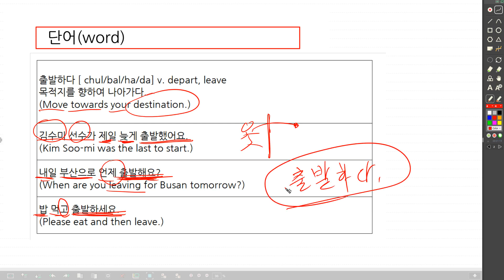153 Ninth Level Korean Grammar | 출발하다 | depart, leave